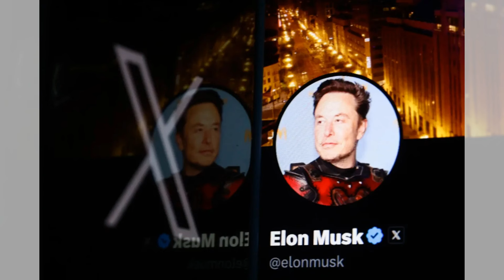巴西封鎖社交網絡X，加入其他國家行列：明鏡頭條20240831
大家好！歡迎來到我們的明鏡頭條節目。今天我們要聊的話題極具挑戰性，巴西最近對社交網絡X的禁令正式生效，這使得巴西加入了那些因政治原因封鎖社交媒體的國家的行列。這項禁令是由巴西最高法院法官亞歷山大·德·莫拉埃斯下達的，原因是埃隆·馬斯克拒絕在巴西設置法律代表。這一禁令不僅是對X的打擊，也是對自由言論的潛在威脅。

巴西的禁令讓我們看到世界各地類似的情況，許多國家在面對異議人士時，毫不猶豫地對社交媒體採取限制措施。在這些國家中，包括了埃及、土耳其和中國等。這些國家的政府都曾因擔心社交網絡對政治穩定的影響而封鎖或限制這些平台的使用。

我們還可以看到，這些禁令的背後不僅是政治斗爭，還涉及到更深層次的社會控制和信息管理。即使在巴西，這項禁令也對約4000萬用戶的日常生活產生了重大影響。

所以，這樣的行動是否會成為其他國家效仿的先例？又會對全球言論自由造成怎樣的衝擊？這些都是我們需要深入探討的問題。請大家繼續收看詳細內容。